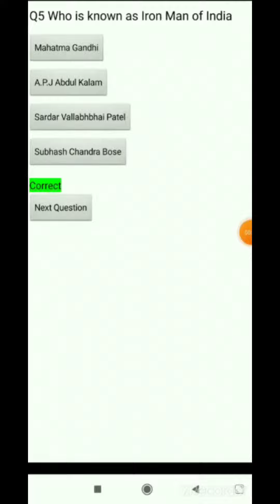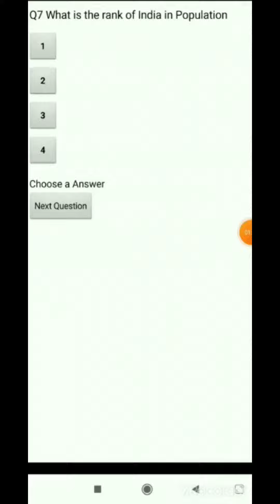Viral, 9th STD. Our coding student explaining his coding project.